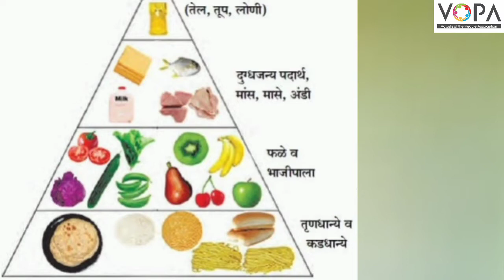6th | Science | Chapter 7 | पोषण आणि आहार | V4 | V-School